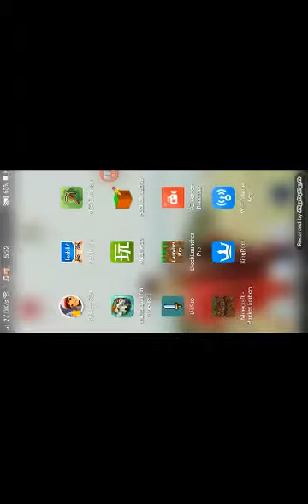Download MCPE 0.14.0